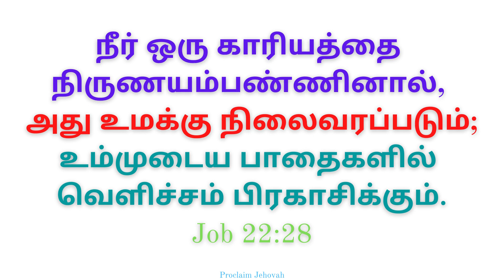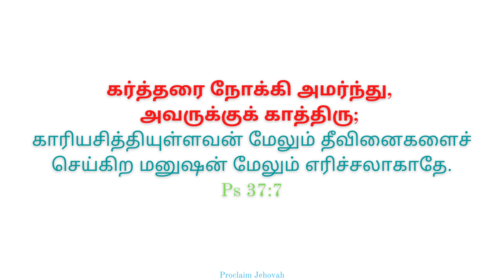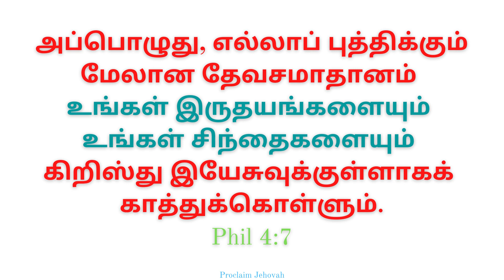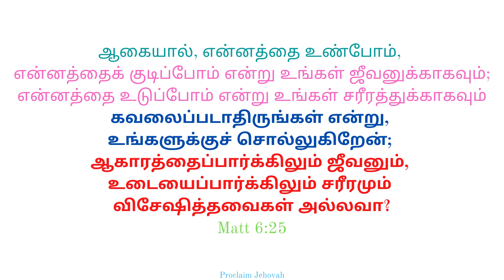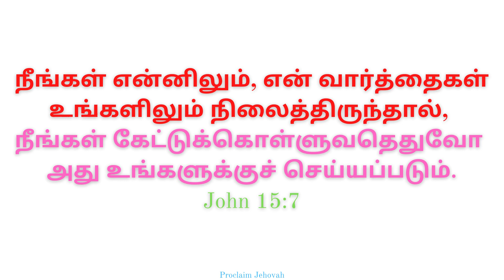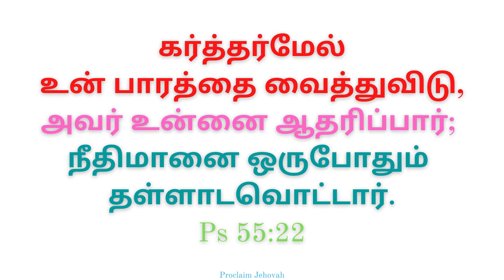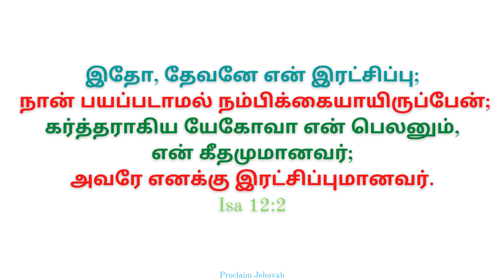வழியைக் கர்த்தருக்குக் கொடுத்துவிடு | Vazhiyai Kartharukku | Fr.S.J.Berchmans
வழியைக் கர்த்தருக்குக் கொடுத்துவிடு
Vazhiyai Kartharukku
Bible Verse Song
Jesus Christ

Credits:-
Fr. S.J Berchmans
(Vol 34)